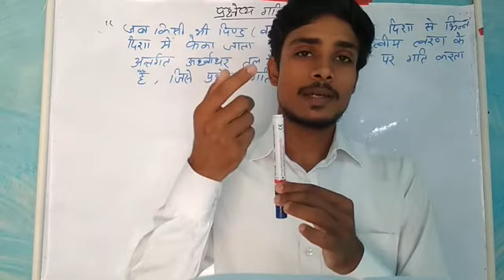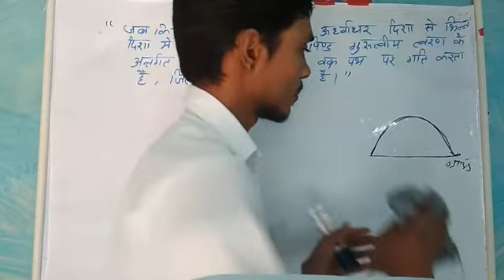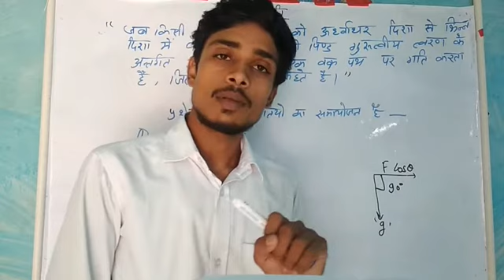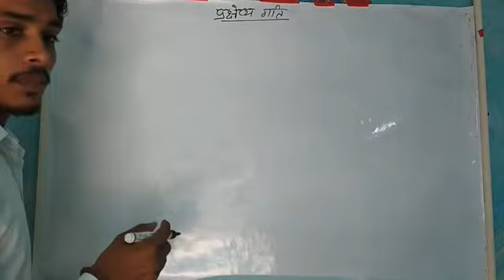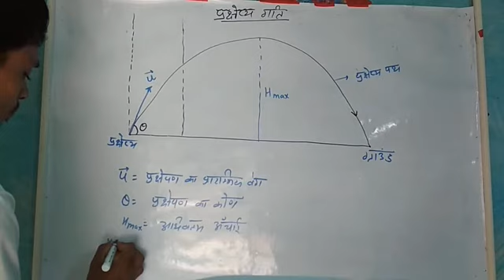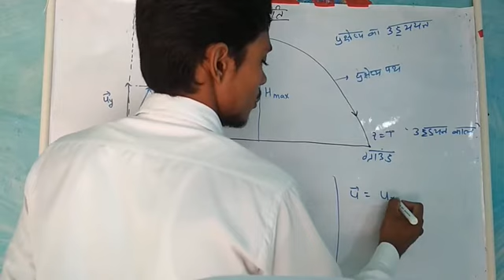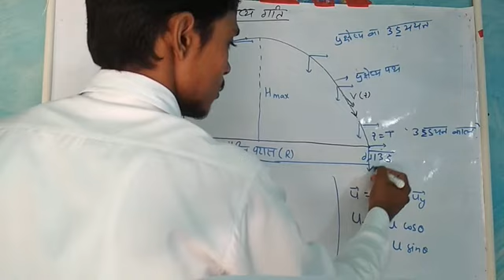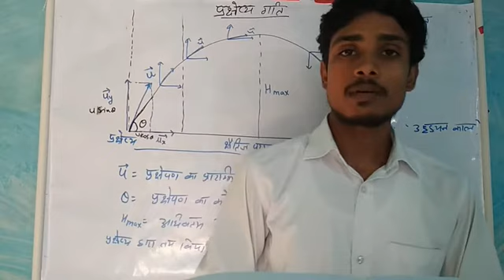11th physics chapter 4 part 12